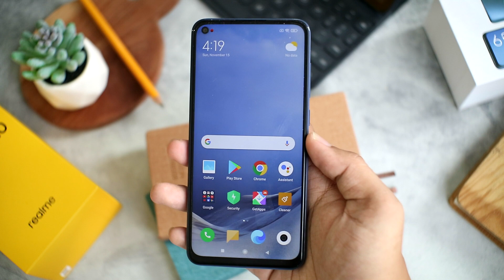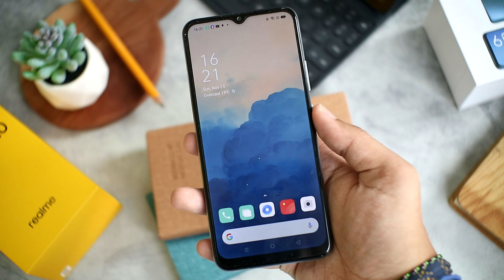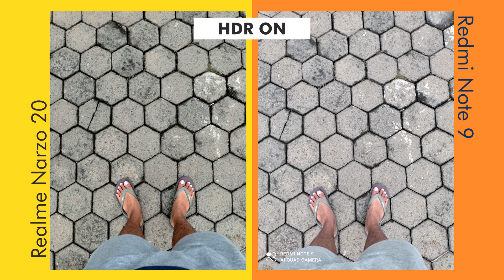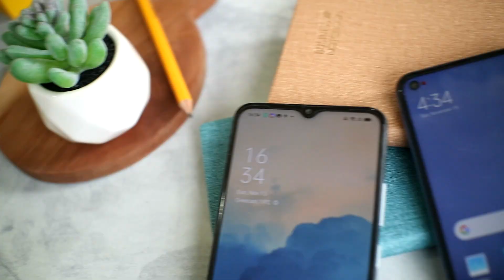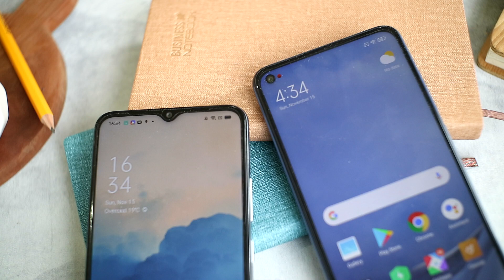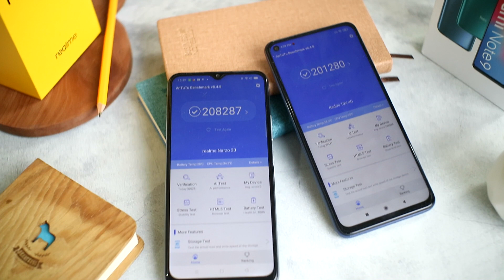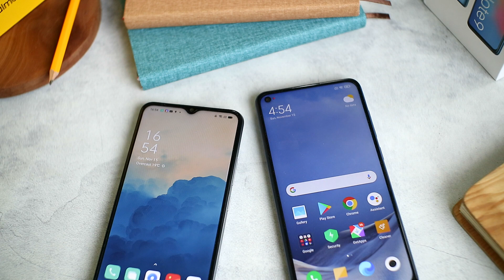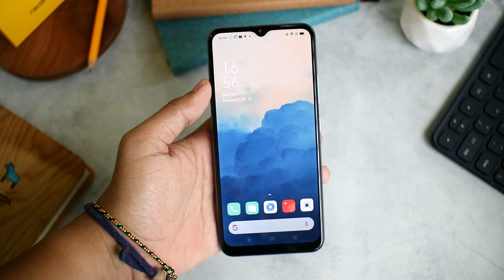Punya duit dibawah 2.5 Juta?! Realme Narzo 20 vs Redmi Note 9